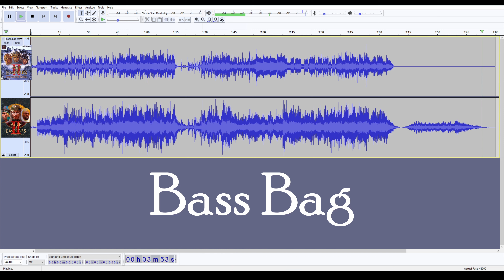Stephen Rippy & Todd Masten - Bass Bag (Stereo Mashup) | L = Rippy & R = Masten